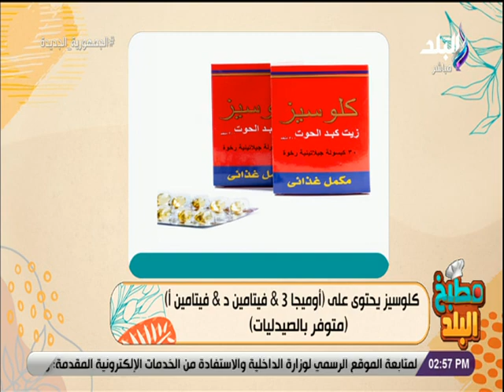مطبخ البلد - 25 اغسطس 2022 - الحلقة الكاملة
برنامج مطبخ البلد، الذي تقدمة الإعلامية ندى رحمي
   حلقة اليوم   25  اغسطس  2022 من  برنامج  مطبخ البلد  الذي تقدمة الفنانة والإعلامية ندى رحمي وفيها لقاء مع الدكتور مصطفى حامد يتحدث عن أفضل طرق تقوية المناعة ولقاء مع د. حنان الحسيني اخصائية التغذية العلاجية وطريقة عمل أجمد سلوبي جو والدكتورة حنان الحسيني تكشف أفضل الطرق المفيدة لرفع معدل حرق الدهون

برنامج "مطبخ البلد"  برنامج طبخ تقدمه  الفنانة والإعلامية ندى رحمي المذاع على شاشة قناة صدى البلد